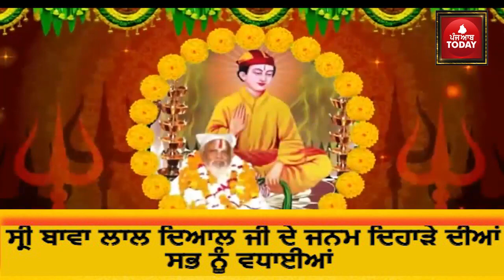Sri bawa lal ji birthday dhainpur | meassage from Pritam singh rajeke congress dera baba nanak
instgrame -@5aabtoday_official